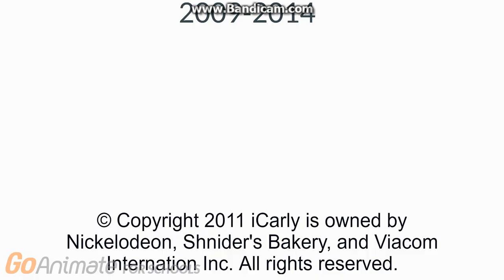Nickelodeon Logo History GoAnimate Version 1977-2018